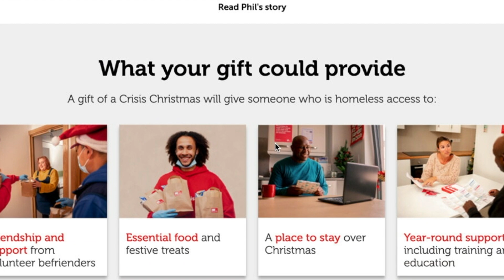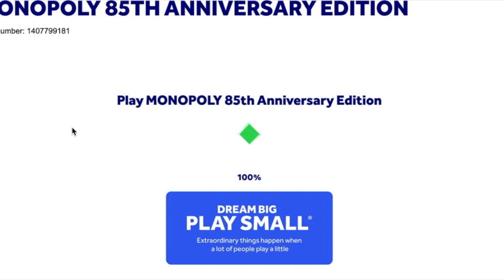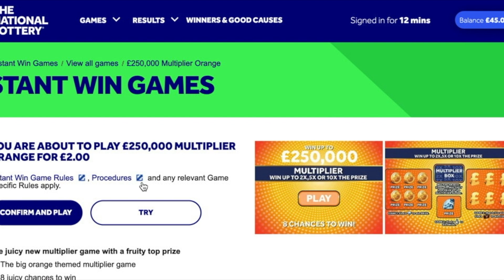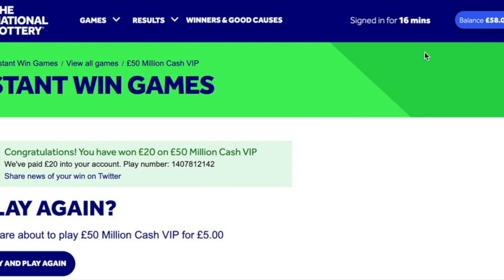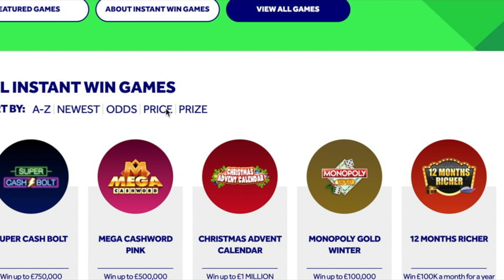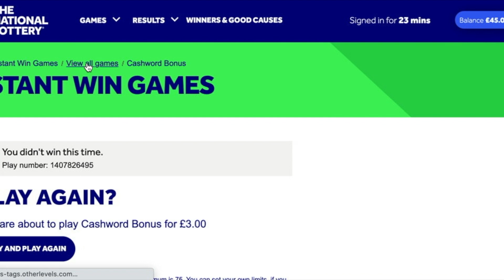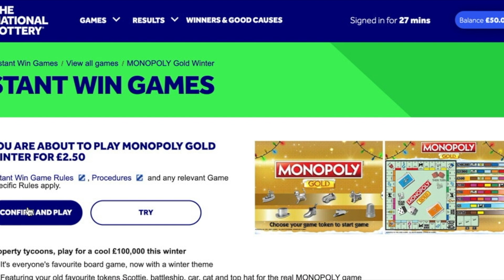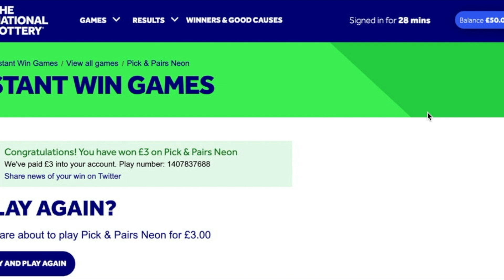💰 Scratch Cards & Games Online - New Years Eve Action 💰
Gamstop is the new UK nationwide online exclusion system, this will allow you to exclude yourself from using all gambling websites and applications that are licensed in the UK -
If gambling is causing you problems and becoming an issue for you then you can speak to Be gamble aware, and Gamcare